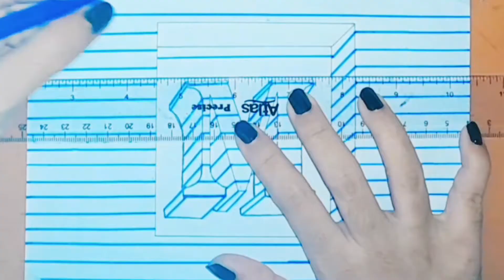3d illusion Trick Art On Line Peper || 3d Alphabet "M" letter || Anamorphic illusion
3d illusion Trick Art On Line Peper || 3d Alphabet "M" letter || Anamorphic illusion